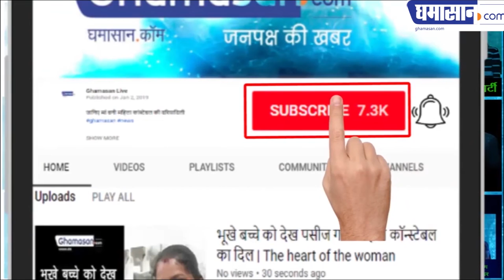Amy jackson Blessed With Baby Boy | Shared Photos on Instagram | Ghamasan live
एमी ने इंस्टाग्राम पर  शेयर की Baby की फोटो
शादी के पहले एमी ने दिया बच्चे को जन्म